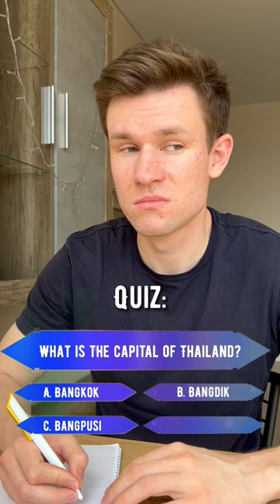Bangkok or Bangdik?